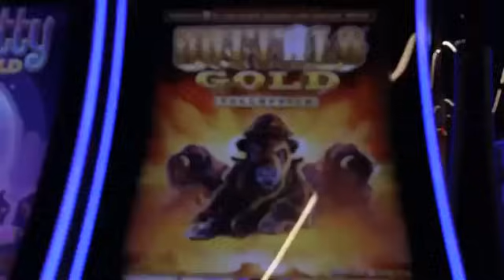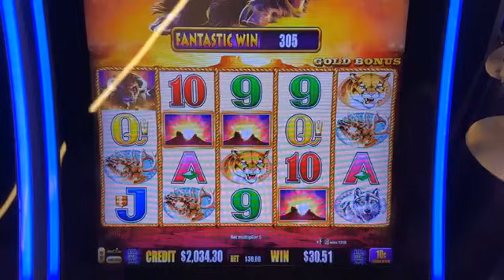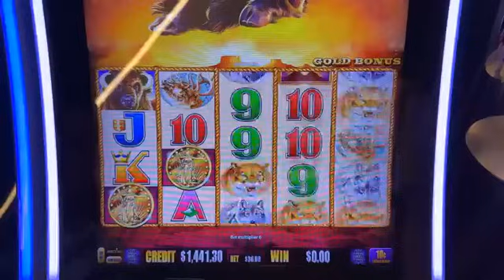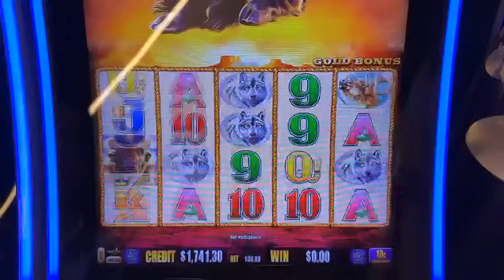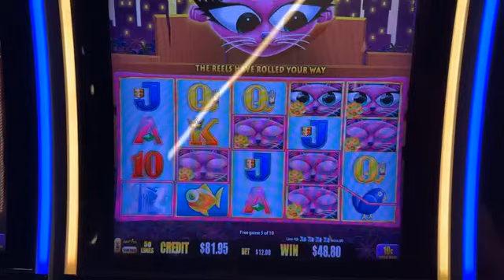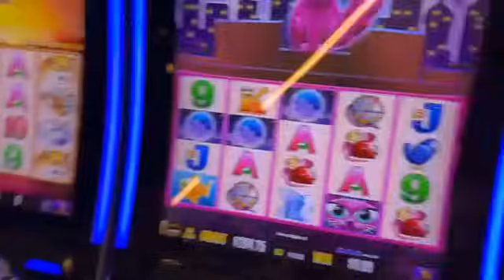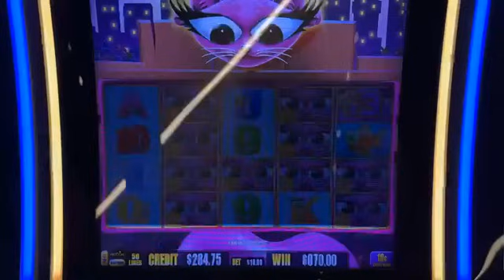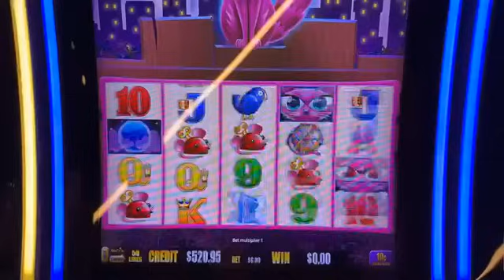Max Bet Buffalo Gold Until I Win a Jackpot!!!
Live slots in at Sea on Virgin Voyages!

YouTube Premier

(Originally aired on FB 8/9/23)